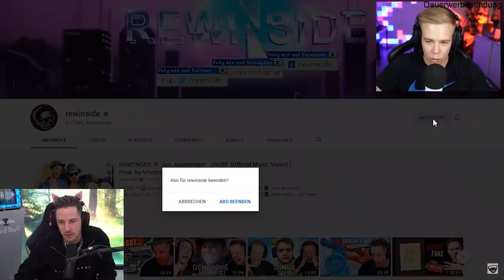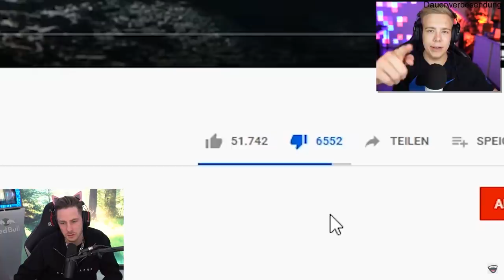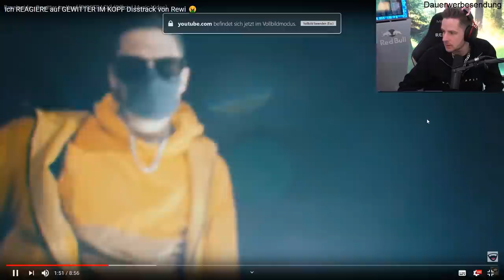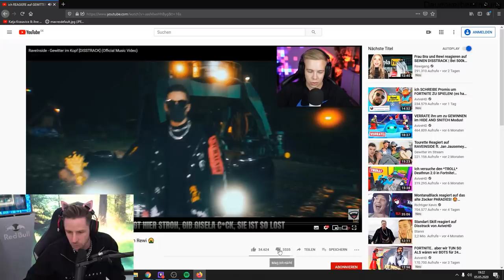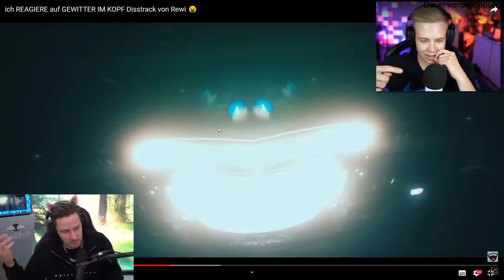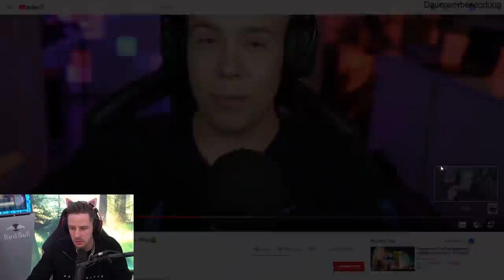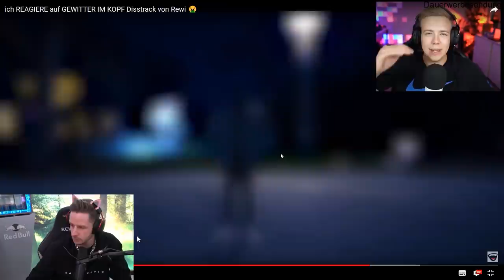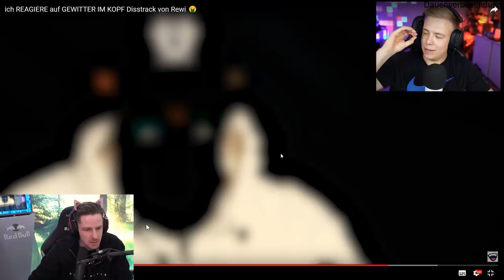Reaktion auf @AviveHD Reaktion auf den Disstrack! Ich hasse AVIVEHD so sehr🤮